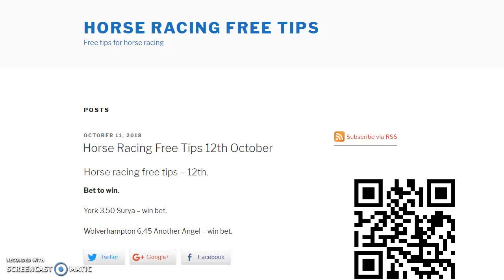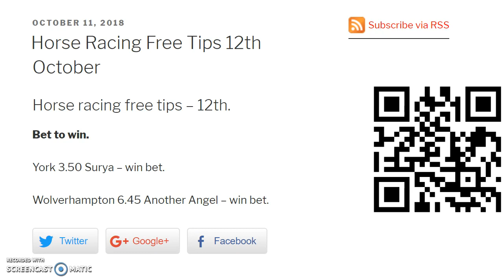horse racing free tips 12th october 2018